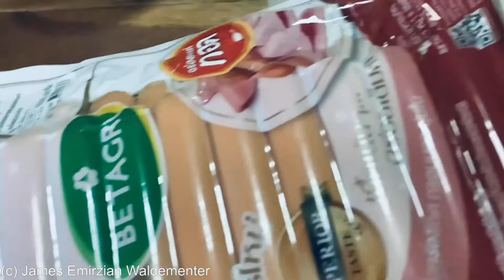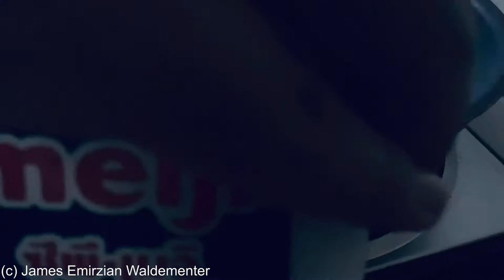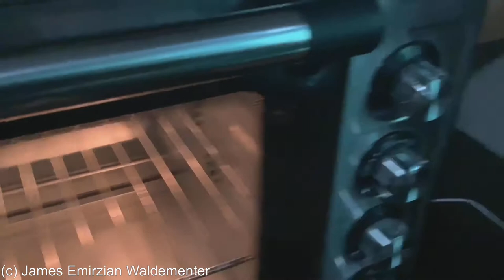Radikal Driver Pizza Recipe Dishes: Baked Mac N’ Cheese (Monday Night Dinners Dishes)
Today, We’re making with Monday Dishes moments of favorite things with Baked Mac n’ Cheese, An baked macaroni pasta and white cheese sauce plate in layers on midsections of the baked layered main courses of Mac n’ Cheese preparation, When you need it boiled up pasta and cooked white cheese sauce preparation goes first, Then added topping onto cheese way through in bases single plate or used with double plated whatever you have it any intersections base, It is very easy dishes to used with Baked Mac N’ Cheese, Now you can equipment with pasta, meat, vegetables and spices made your home or making local markets here.

- Pasta Macaroni

- Refined Salt
- Paprika
- Chili Pepper Powder
- Cumin Powder
- Garlic Powder
- Oregano

- Onions

- Sausages
- Ham

- Unsalted Butter
- Milk
- Flour Water
- Cheddar Cheese

Serving with 8 people

James Emirzian Waldementer is an American-Asian and European descents Internet personality live-action enthusiasts, real-life vlogger and a video-maker enthusiast, who also known for Anime/Music/Game Review, Food Reviews, Live-Action Videos, Special Effect Videos, Comedy Skit TikTok/Instagram, Collaboration Videos and other topics on YouTube and various social media.

Radikal Driver Pizza is the named and based from the Spanish studios Gaelco S.A. And titled ‘Radikal Bikers’

Cooker of Radikal Driver Pizza — James Emirzian Waldementer

Lead Cameraman, Filming Location, Audio Editor, Video Editing, Post-Production, Lead Video Tester: James Emirzian Waldementer